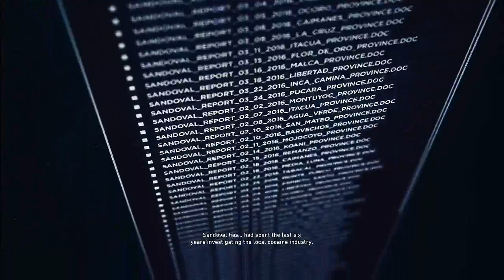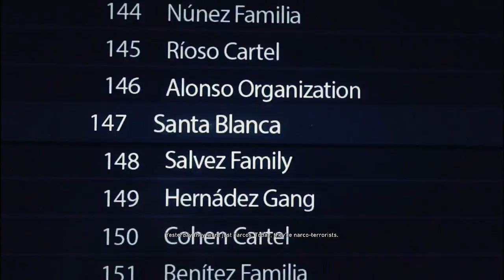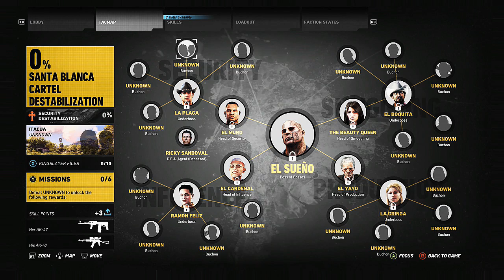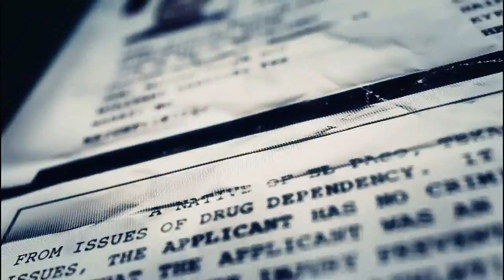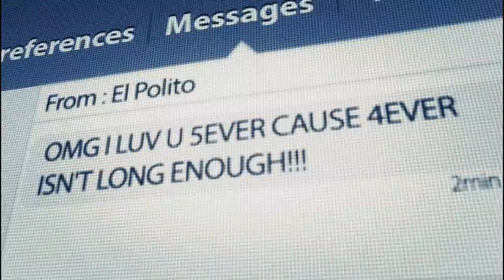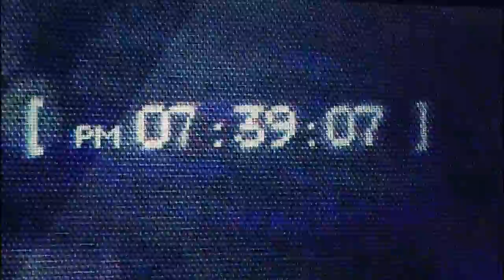Ghost Recon: Wildlands - Part 1 - A Good Start